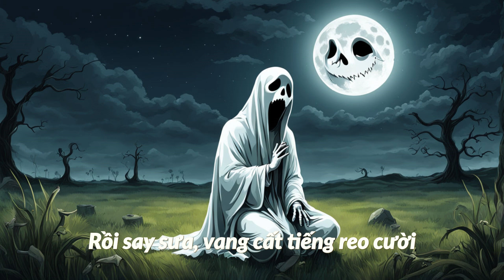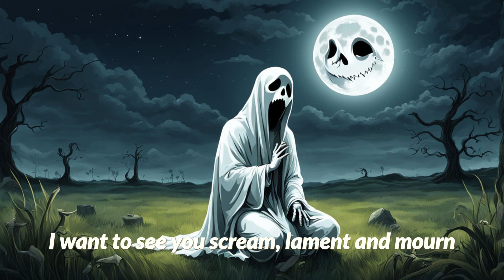Xương Khô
[Male voice]
Chiều hôm nay, bỗng nhiên ta lạc bước
Vào nơi đây, thế giới vạn cô hồn
Hơi người chết toả đầy trong gió lướt
Tiếng máu kêu rung chuyển cỏ xanh non

Trên một nấm mộ tàn ta nhặt được
Khớp xương ma, trắng tựa não cân người
Tủy đã cạn, nhưng vẫn đầm hơi ướt
Máu tuy khô, còn đượm khí tanh hôi

[Female voice]
Phải hay chăng đêm qua khi thuyền mộng
Của Nàng Trăng vào đến bến mây xa
Một cô hồn về đây, theo gió lộng
Trên mộ tàn, tìm lại dấu ngày qua?

[Male voice]
Rồi giữa cảnh sương mờ, sao nhỏ lệ
Tiếng mõ vang náo động những thương vong
Trống cầm canh xa vang nơi cõi thế
Hồn yêu tinh chợt thấy động tơ lòng?

Rồi lấy ra một khớp xương rợn trắng
Nút bao giòng huyết đẫm khí tanh hôi
Tìm những "miếng trần gian" trong tủy cạn
Rồi say sưa, vang cất tiếng reo cười

Tiếng gà bỗng từ đâu vang dội lại
Hồn yêu tinh sực tỉnh giấc mơ nồng
Và vội vã trở về mồ u tối
Quên làn xương trong cỏ đắm sương trong

Hỡi yêu tinh (mà dấu trăng còn tỏ rõ
Trên nền xương, mà chân dẫm chửa phai mờ
trên nấm mộ) mau vang lời nức nở!
Ta chờ ngươi trong những buổi đêm mơ!

Ta muốn thấy mi kêu gào, mi than thở
Ta muốn ngạc mi khóc lóc, mi van lơn!
Ta muốn trông, từ mắt mi, máu đỏ
Từ đầu mi, não trắng, rủ nhau tuôn!

Hãy về đây! Về bên ta mi hỡ...ỡi...!
Đem cho ta những phút rởn kinh hồn
Những phút mộng điên cuồng, mơ dữ dội!
Ta sẽ vui giao trả khớp xương tàn

Was it last night, when Moon’s dream boat did glide
To the far cloud shore, where it did abide
A lone soul returned, with the winds as guide
On the grave, seeking days past, it sighed?

Amidst the mist, stars shed tears from the skies
Bell echoes stir the fallen souls that rise
Drums of the night, where the world silent lies
The ghost's heart trembles with longing in disguise.

Oh the ghost (with moon-mark still bright
On bone’s surface, where footmarks stain the night
on this grave) cry out in sorrow's height!
I await you in my dreams’ haunting light!

I want to see you scream, lament and mourn
I want to hear your cries, your pleas forlorn!
I want to see, from your eyes, blood born
From your head, white brain matter, duly shorn!

Come back to me! Come, oh ghost, you must!
Bring me moments of horror and wild gust
Moments of mad dreams, fierce and robust!
I’ll return your bones, if that's your trust